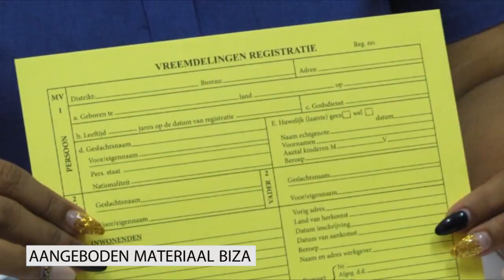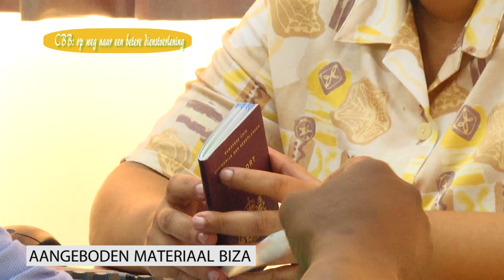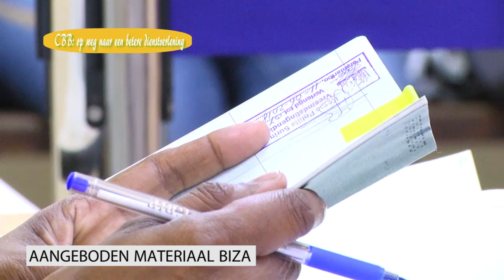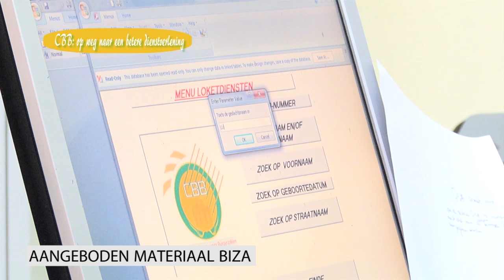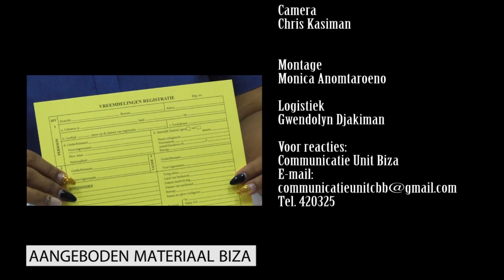CBB REGISTRATIE VREEMDELINGEN